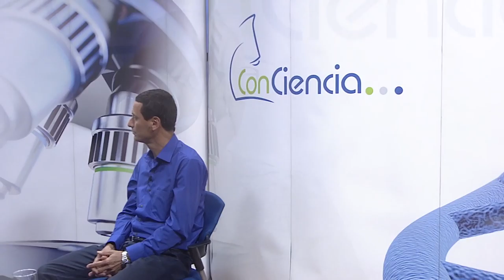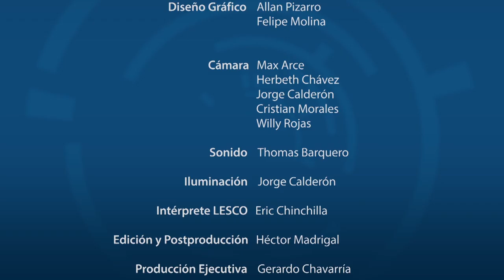INVESTIGACIONES CON PASTOS MARINOS EN COSTA RICA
La Dra. Jimena Samper Villarreal, profesora de la Esc. de Biología e investigadora del CIMAR de la UCR, comparte sus investigaciones sobre la importancia de los pastos marinos en el ecosistema marino-costero.